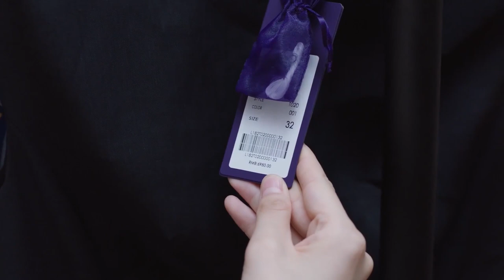Li Dong took Meiya to change clothes,but she was surprised by the price of clothes. To Be With You